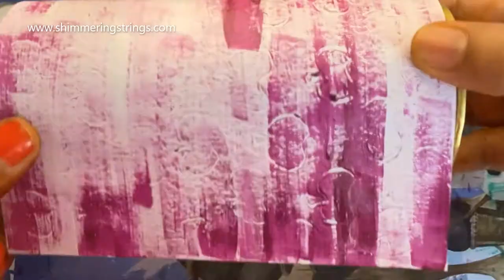DIY Tin Can Pencil Holder with Glue Stick Texture Painting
Texture painting/ impression painting is an all-time 'let's do' for kids of all ages, whether those are lady finger textures, onion textures, bottle cap textures, or thread pulling textures.
This time we made a textured paper with a very underrated stationary item called glue stick 😛 and made a upcycled tin can pencil/ pen holder with it. Let's find out how...?

For Free Printable Number Counting Worksheets and Wall Art For Kids

For more kids craft projects and DIYs please visit my